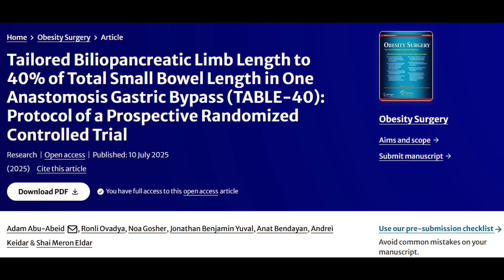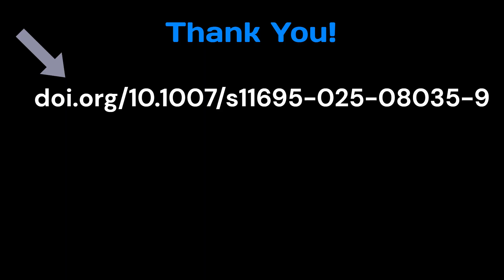OBSU Brief Interview: Dr Oviedo interviews Dr Abu-Abeid a 2nd time re this Top10 article of interest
🎥In this 9-minute video Dr. Rodolfo Oviedo interviews Dr. Adam Abu-Abeid – one of our Top-10 authors of interest — to discuss the published article, “Tailored Biliopancreatic Limb Length to 40% of Total Small Bowel Length in One Anastomosis Gastric Bypass (TABLE-40): Protocol of a Prospective Randomized Controlled Trial.”